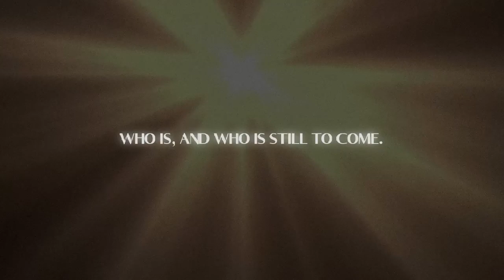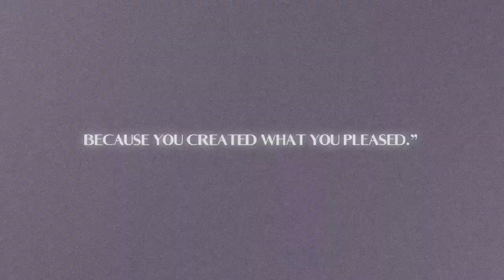"There Is A King" by Elevation Worship | Highlands College Chapel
Highlands College Chapel Team sings ""There Is A King"" by Elevation Worship.

"Holy, holy, holy is the Lord God Almighty,' who was, and is, and is to come. Whenever the living creatures give glory, honor and thanks to him who sits on the throne and who lives forever and ever." Revelation 4:8-9.

At the first One Big Chapel service of the semester, we engaged in a powerful time of worship as an HCFamily​. We are united when we exalt the name of Jesus.